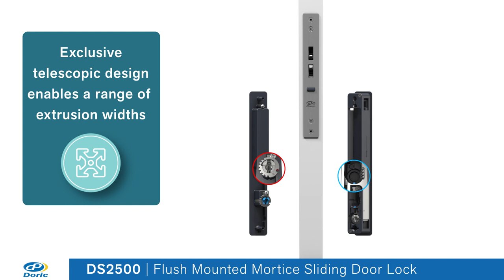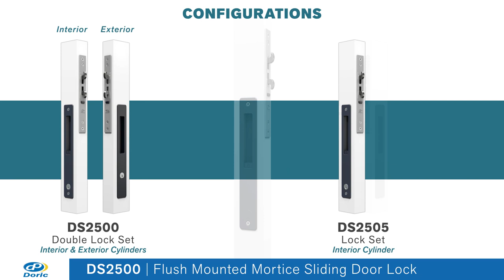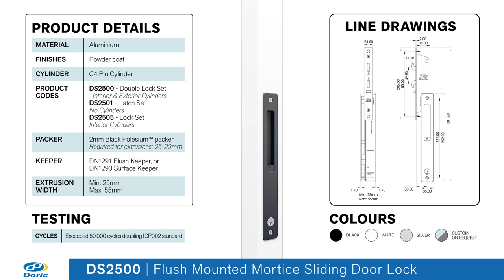[2023 UPDATED] Doric DS2500 Flush Mount Mortice Sliding Door Lock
FEATURES
0:15 Anti-crash
0:22 Twin beaks
0:27 Lock symbol
0:32 Keepers
0:43 Exclusive telescopic design
1:00 Cylinders are always flush
1:05 Slimline furniture profile extends
1:10 Snug fitting improves thermal efficiency
1:15 Aluminium, Timber or Thermally Broken Extrusions
1:26 Creative cavity door applications
1:35 Slimline profile finger pocket lip
1:45 Configurations
2:00 Product details, line drawings, testing & colour options
2:10 How to Order

Extremely slim lockset design
for high-end aesthetics.
Suitable for aluminium and timber doors.
The DS2500 utilises a lockbody which is specifically
designed for this lockset, built off the back of the
DN1290, utilising its counteracting twin beaks, and
anti-crash feature for a strong, long-lasting product.